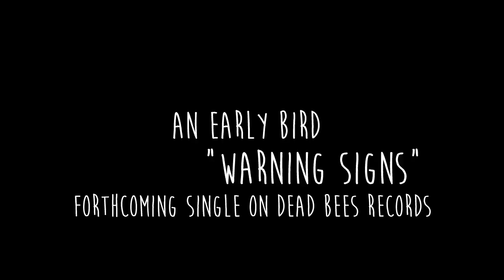An Early Bird, "Warning Signs" New single out on Dead Bees records - April 6th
An Early Bird, "Warning Signs"
New single out on Dead Bees records - April 6th